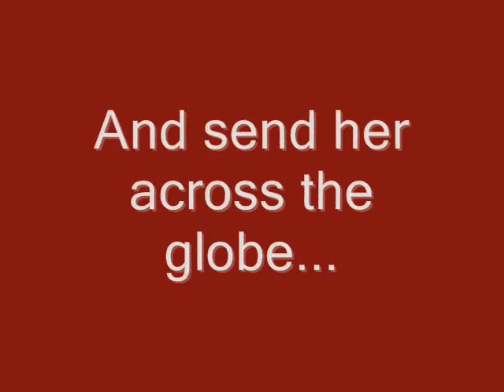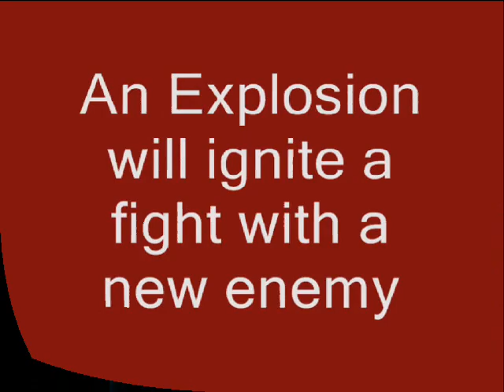Good Knight By J.R. Turner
The much anticipated, exciting new novel by J.R. Turner is now available. to read more about Good Knight